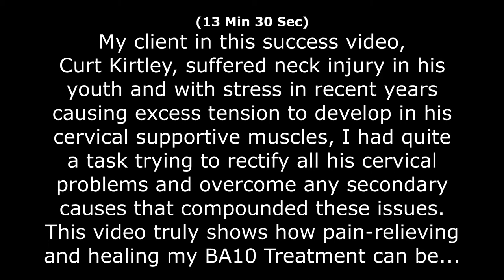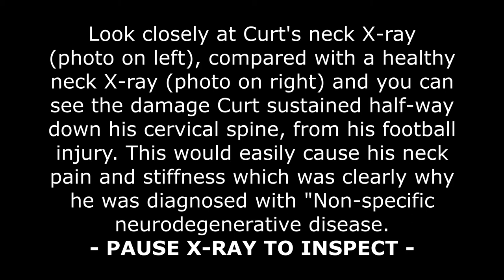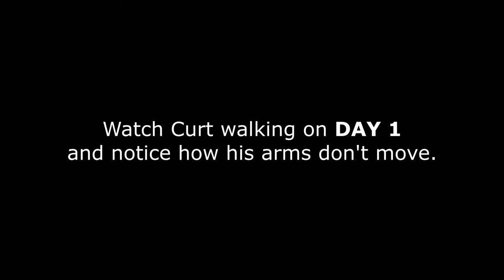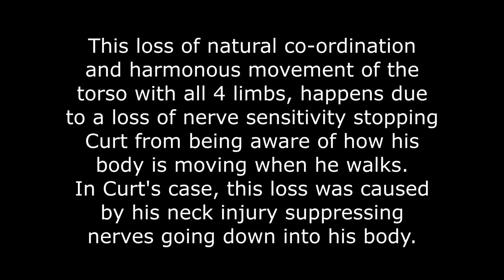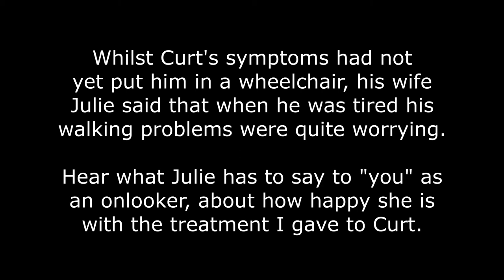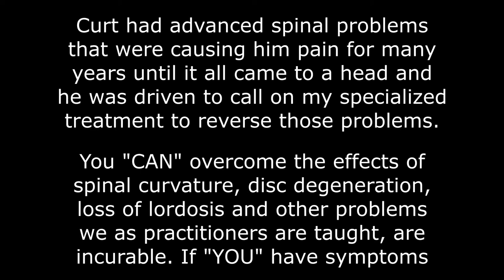Noel Batten's B.A.10 Treatment Overcomes Severe Neck and Back Pain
Noel Batten's unique B.A.10 Natural Treatment approach has become known for overcoming Parkinson's disease, MS and several other autoimmune disorders, particularly respiratory disorders, but now, it has been successful for overcoming Neuro-degenerative Disease accompanied by severe neck pain. In this video you will hear an excellent testimony of a patient who says, "I felt like I was in a deep pit of despair and Noel lifted me out." For more information on his unique treatment, visit Noel's